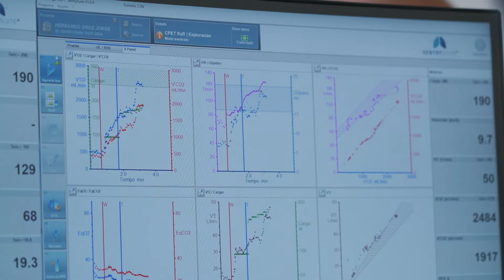Primer día de pruebas médicas en la Clínica Universidad de Navarra | Club Atlético Osasuna